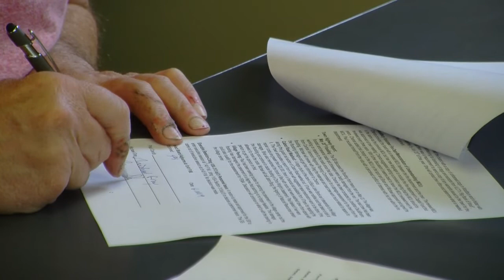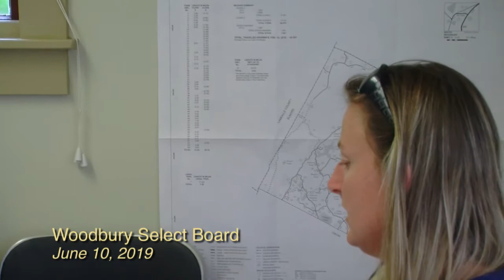Woodbury Select Board: June 10, 2019